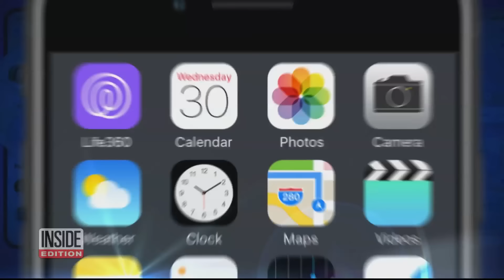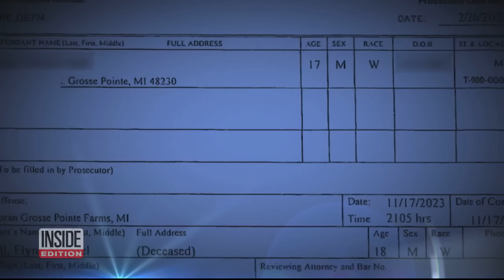Parents of Teen Crash Victim Want Driver's Mom Charged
The parents of a teen crash victim also want the driver's mom held responsible. Anne Vanker and Thad MacKrell's son, Flynn, lost his life in a crash outside Detroit. Cops say the 17-year-old driver was going over 100 miles an hour. The grieving parents say the driver's mom knew her son had a long history of speeding way over the limit. They say she should have taken the car keys away. The driver has pleaded not guilty. Inside Edition's Les Trent has more.